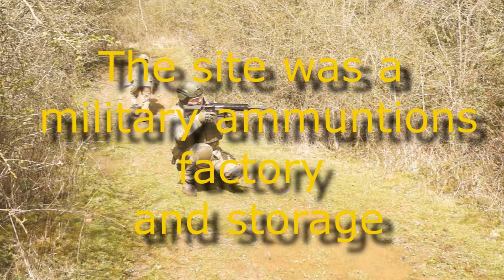The Armoury wrexham , Welsh Airsoft bbgun War in an munitions Factory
A preview of our welsh site in Wrexham UK ..

Have a question for the First And Only crew?